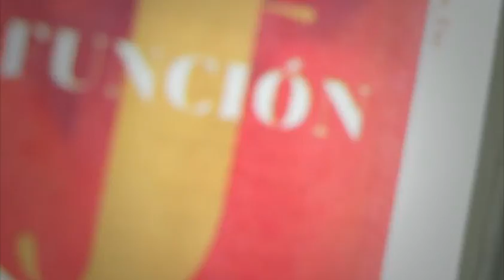Alista Frente Nacional por la Familia marcha contra bodas gay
Momentos antes de que el Frente Nacional por la Familia (FNF) inicie su movilización al Ángel de la Independencia, personas de al menos 19 estados ya se concentran en el Auditorio Nacional.  24 septiembre de 2016

Te invitamos a ver el siguiente video:

Habrá movilizaciones en la CDMX a favor y en contra del matrimonio igualitario

Conductor: Atalo Mata.
Horario: Sábados @11:00-12:00.